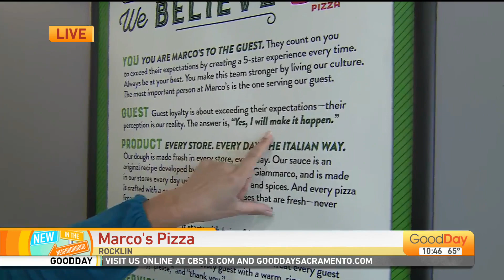Marco's Pizza in Rocklin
Marco's Pizza is new in the neighborhood in Rocklin, and Tina is there trying it out! She also arranged a delivery to the studio for everyone to try!